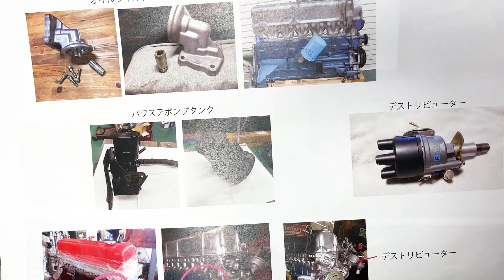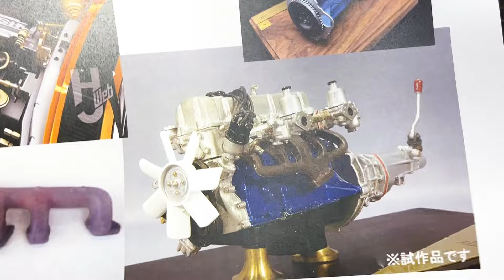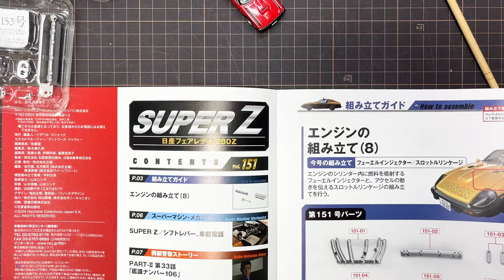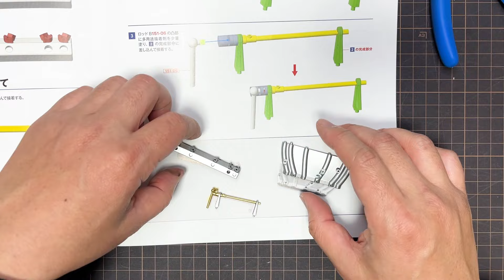エキマニって銀? 気になったので塗りました【Vol.050 、51 エンジンの組立7.8】 西部警察【SUPER Z】をつくる 150、151 日産 フェアレディZ 280Z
今回はエンジンの組立7.8です。エキゾーストマニホールドが銀塗りで来ました。
鋳物・鋳造のエキマニって、多分黒茶色してると思う。
日下エンジニアリングの精密模型も黒茶で塗ってあります。
後々インマニが上にきてほとんど見えなくなりますが気になるので塗りました。
他にもアシェットが手抜きしてる部分も塗ってます。

アシェット 西部警察 RS-1 をつくる 延長号のスーパーZです。
200号まで2年続きます。

次回動画はエンジンの組立て（9.10）です。

日産 フェアレディZ 280Z （130Z型）をベースとした1/8サイズのBIGスケールダイキャスト組み立てモデル。

●スーパーZの動画は
L型エンジンのエンジンブロックの色って水色だよね?【Vol.048 、49 を作って】気になったのでディティールアップ  西部警察【SUPER Z】日産 フェアレディZ 280Z  148 149

パーツ少な（笑【Vol.046 、47 ステアリングコラム組立、ステアリング、基盤の取付】  西部警察【SUPER Z】をつくる  146、147 日産 フェアレディZ 280Z

え? 次号はエンジン作業じゃないの?【Vol.044 、45 エンジンの組み立て（3.4）】  西部警察【SUPER Z】をつくる  144、145 日産 フェアレディZ 280Z

もう来た! 2週連続で届いた!w【Vol.042 、43 エンジンの組み立て（1.2）】  西部警察【SUPER Z】をつくる  142、143 日産 フェアレディZ 280Z

無塗装 L型エンジン ヘッド【Vol.040 ヘッドカバー組立 、41 ラジエーター組立】  西部警察【SUPER Z】をつくる  140、141 日産 フェアレディZ 280Z

約3週間遅れで到着! 定期購読って?【Vol.038 、39ショックアブソーバー、ブレーキホース、タイヤハウス】  西部警察【SUPER Z】をつくる  138、139 日産 フェアレディZ 280Z

【Vol.037 アクセルペダル、ダッシュボード、特殊装備操作パネルの組立・取付】  西部警察【SUPER Z】をつくる  137号 日産 フェアレディZ 280Z

【Vol.036 自動車電話とブレーキペダルの組立・取付】  西部警察【SUPER Z】をつくる  136号 日産 フェアレディZ 280Z

【Vol.034.35 サイドブレーキ、センターコンソール組立・取付】  西部警察【SUPER Z】をつくる  134・135号 日産 フェアレディZ 280Z

【Vol.033 ランプボックスとマイクの取付、特殊装備操作パネルの組立】  西部警察【SUPER Z】をつくる  133号 日産 フェアレディZ 280Z

【Vol.032 オーディオ操作パネル、催涙弾コントロールパネルの取付】両面テープは以前の使います  西部警察【SUPER Z】をつくる  132号 日産 フェアレディZ 280Z

●RS-1の動画は
完成まで一気に見る動画【全100号】アシェット 西部警察【マシンRS-1】をつくる  完結  【約20分で完成まで見れる早送り動画】 RSターボ 日産 スカイライン  タイムラプス

完成!! 【動作確認編】西部警察【マシンRS-1】をつくる  100号 RSターボ 日産 スカイライン  皆さんお疲れ様でした 無事!? ゴール?

皆さんの参考になれば…編集後記【Vol.100を作って】アシェット 西部警察【マシンRS-1】をつくる  RSターボ 日産 スカイライン

●プチディティールアップ動画はこちら
これ、ウォッシャータンク?【ディティールアップ】ウォッシャー液のタンクを作る  ボンネット裏にウォッシャー液のチューブを作る! アシェット 週刊 西部警察【マシンRS-1】改造 カスタム

ヘッドライトを引き締める【ディティールアップ】ヘッドライトのまわりの白んでるのが気になるので、こんなプチカスタムしてみた! オススメ! アシェット 週刊 西部警察【マシンRS-1】改造

また定期購読便が来ない【ディティールアップ】ホイールタイヤのワイドトレッド化  Vol.70〜73が来ないのでプチカスタム フェンダーから引っ込むと思われるので外に出します

ディティールアップ【リアシートカスタム 配線追加】アシェット 週刊 西部警察【マシンRS-1】シート部分寂しいのでコレやってました! プチカスタム 改造

ディティールアップ【コード、配線追加 プラグコード塗装】アシェット 週刊 西部警察【マシンRS-1】Vol.60 61号の作業前にコレやってました! プチカスタム 改造

定期購読便が届かない!!【26号届かないのでエンジンのディティールアップをしてみた】アシェット 週刊 西部警察【マシンRS-1】Vol.26〜29は来週!? 色塗りやアルミテープでカスタム

◎週刊『西武警察 スーパーZ ダイキャストギミックモデルをつくる』
◎刊行号数 全100号
◎ hachetteアシェット製  全長58cm
◎ 1979年前から放送されたＴＶドラマ「西部警察」に登場した大門軍団の「SUPER Z」

●たまにはトミカ
先行販売【R35 GT-R NISMO】ジャパン モビリティショー 開催記念トミカ 2023年10月11月 新車トミカ 【クラウン クロスオーバー GR86】カルソニック インパルZ など

●スカイライン関係おすすめ動画
迫力のエキゾーストサウンド 聴き比べ R30スカイラインシルエット R32 グループA カルソニック R91CP R390 GT1 JGTC R33 GT-R S-GT R35 その他 排気音

創刊号 ケンメリGT-R紹介【アシェット ジャパニーズカーズ プレミアムコレクション】1/43サイズ ダイキャストミニカー KPGC110 12月8日発売 スカイライン2000GT-R

トミカ 新車【光岡 バディ 日産 フェアレディZ GT-R NISMO アンリミテッド 西部警察 マシン RS-1】RSとの比較紹介 2022年2月 tomica トミカの日

NISSAN SKYLINE GT-R RB26DETT 日産スカイラインGT-R エンジン ガチャガチャ 開封紹介動画 R32 R33 R34 マツダ787Bのラバーキーホルダーも紹介

トミカプレミアム 2021年7月 ケンメリGT-R発売 ハコスカからR34 GT-Rまで揃ったので一気紹介!! トミカ 新車 ニュース 速報 第一世代、第二世代GT-R

「スーパーZ」は、『西部警察』の劇中で凶悪な犯罪者を逮捕するため、渡哲也扮する主人公の刑事・大門団長を乗せ大活躍した特殊装備満載のスーパーマシン。石原プロモーション（現・石原音楽出版社）から依頼された日産自動車と日産プリンスが共同で開発。撮影用のベース車は、1982年式の2代目S130日産フェアレディ280Z。『西部警察 PART-II』の第15話「ニューフェイス!! 西部機動軍団」（1982年9月放送）で初登場して以降シリーズを通して活躍し、「RS-1」と並んで人気。最大の魅力はガルウィングで、広げて駆けた時の優雅さは当時のファンを魅了た。大門団長がガルウィングから身を乗り出してショットガンを撃つシーンが有名。